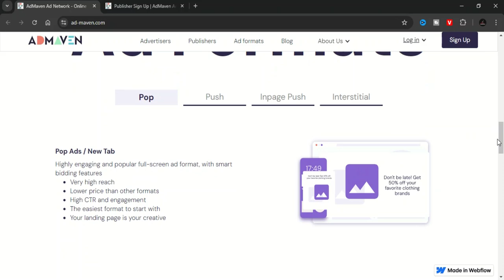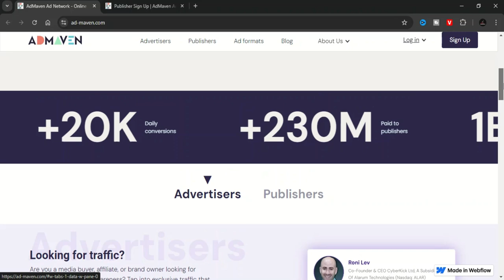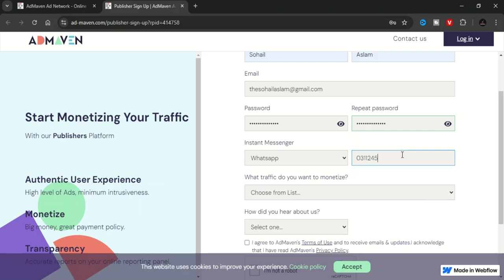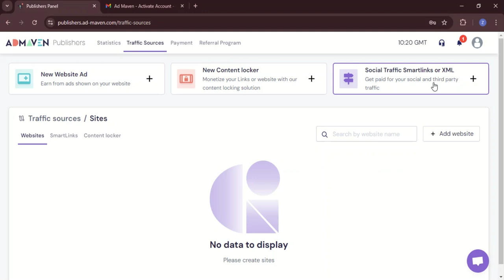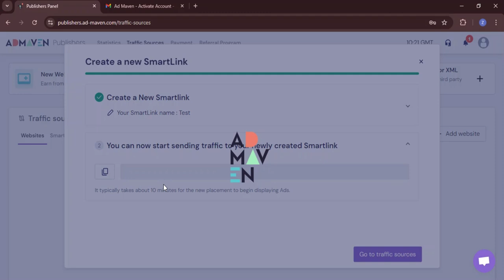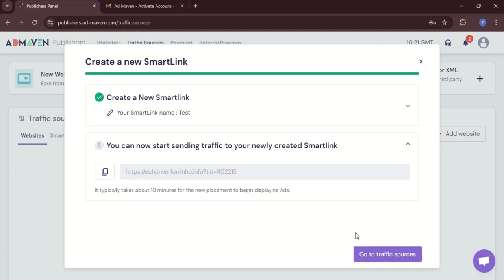MIND-BLOWING Admaven Publisher Secrets Revealed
in this admaven video i want to show you admaven direct link earning and admaven payment proof

 //||""SohailAslam""//||